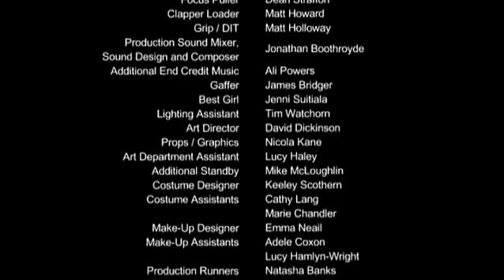This Side Of The Afterlife (A Ghost Story) - Narrated by Rik Mayall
'This Side Of The Afterlife' directed by Adam and Joe Horton - Starring Eric Lampaert as the Actor - Robert Stone: Ghost 1 - Adrian Andrews: Ghost 2 - Ali Powers: Ghost 3 - Rebecca Keane: Ghost Mother - Elisabeth Dermot-Walsh: Lady Chatsworth and Narrated by Rik Mayall